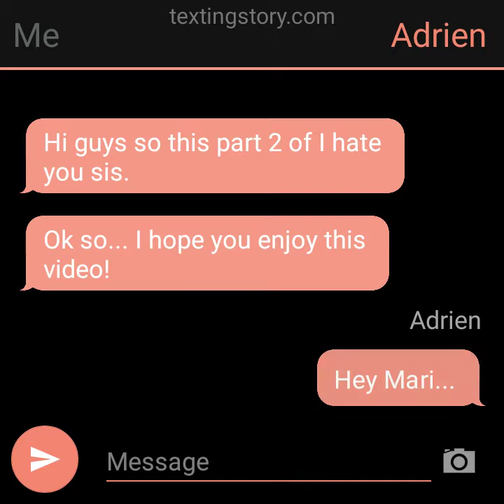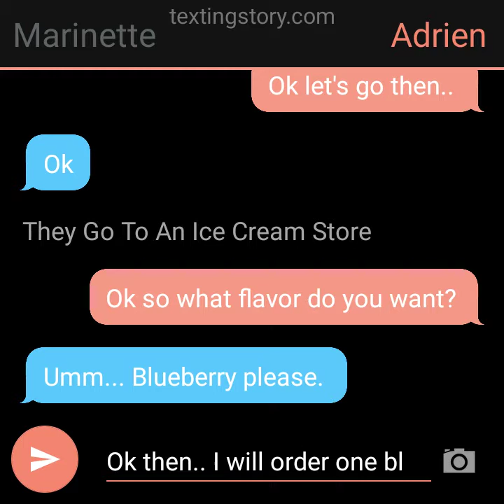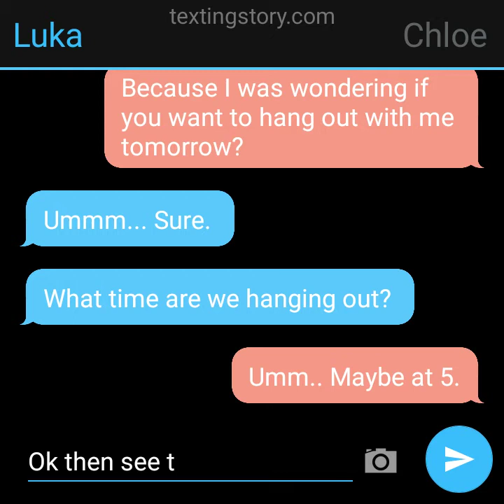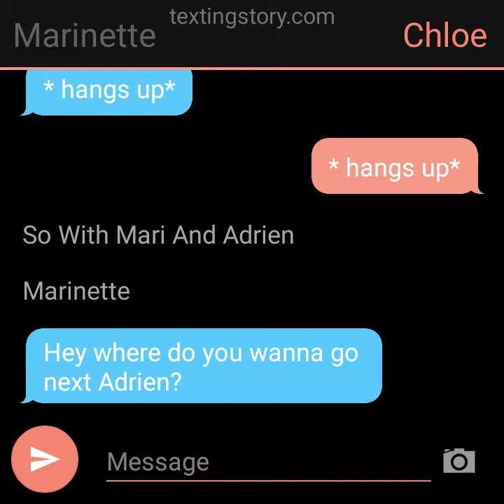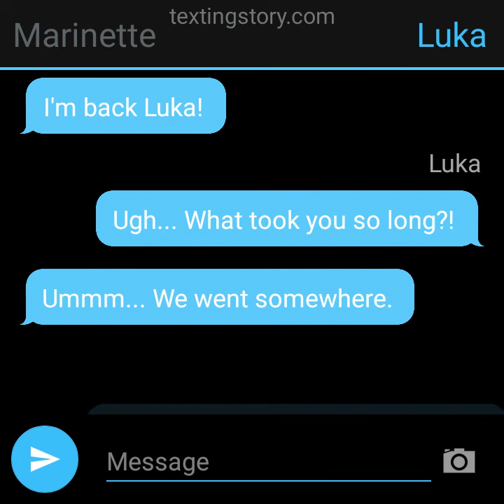I hate you sis part 2 miraculous ladybug texting story.